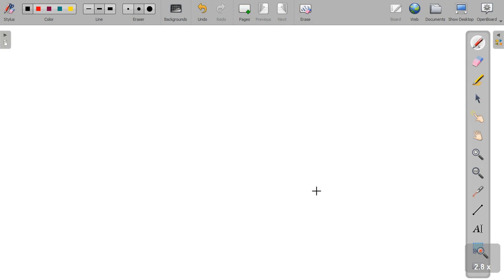Determinar la fuerza que se debe aplicar para deslizar un bloque de 200N con velocidad constante so…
Determinar la fuerza que se debe aplicar para deslizar un bloque de 200N con velocidad constante sobre una superficie con coeficiente de fricción igual a 0.4 al presentarse las siguientes situaciones: a) se empuja el bloque con un ángulo de 30°. Respuesta: F = 121.2 N. b) se jala el bloque con un ángulo de 30°. Respuesta: F = 75.05 N. Solo necesito el procedimiento, gracias :3